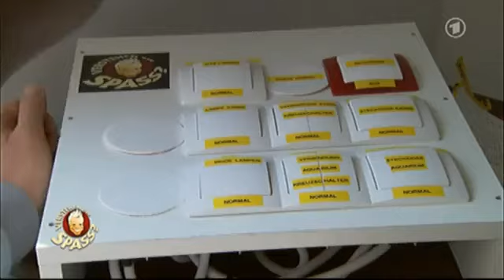Verstehen Sie Spaß Judith Rakers in der Elektriker